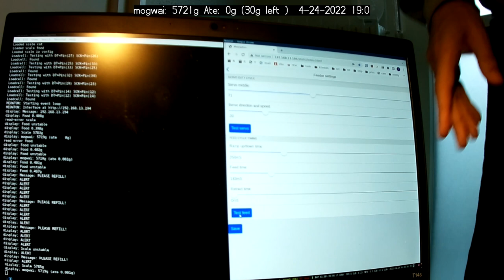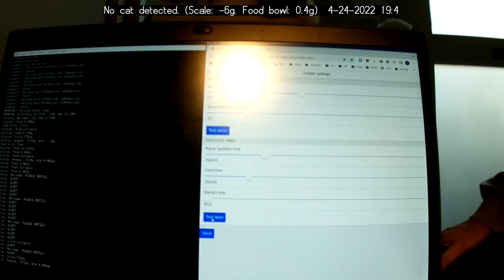Mogwai and tracy eating 04-24-2022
Every time a cat eats it streams automaticly to youtube.
Its a scale and automated feeder i build to diet my cat. (Mogwai, the black white one). The grey cat is Tracy. :)
NOTE: While mogwai my appear sad while waiting for food, know that he also gets extra food (2 brand of top quality wet food). And he gets lots of attention (i work from home), he sleeps with me every night and is usually very content.